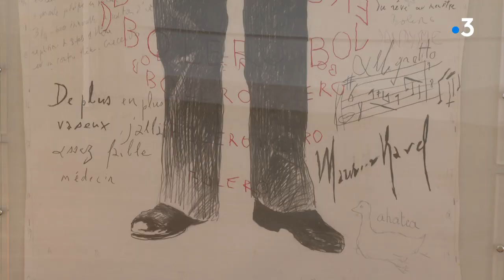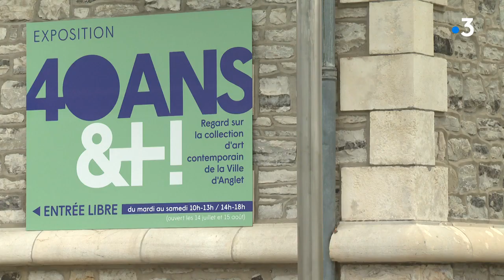Exposition "40 ans et plus" à Anglet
Si vous n'avez pas encore eu l'occasion de retourner au Musée, voici une exposition qui pourrait vous donner l'occasion de le faire. La ville d'Anglet au Pays basque expose une partie de son fonds à la Villa Beatrix Enea.
Parmi les 1 300 œuvres du fond municipal , 57 sont actuellement exposées . Reportage : Perrine Durandeau / Rémi Poissonnier